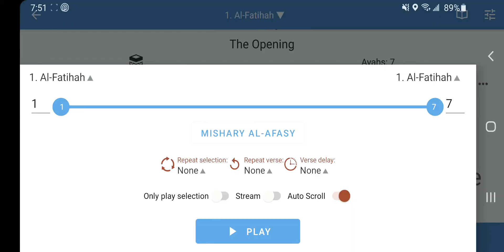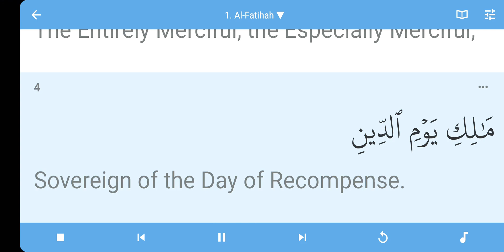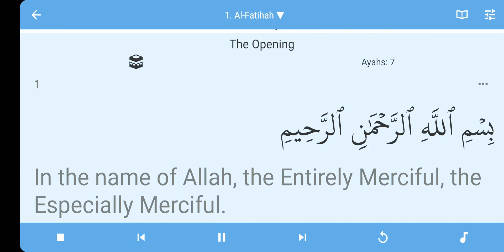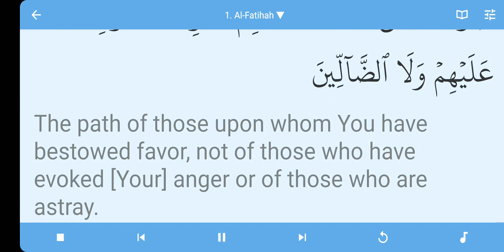21× Surah Al Fatiha (The Opening) |Quran:1